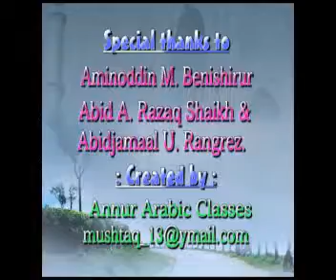Quran ko sahi padhne ka traiqa